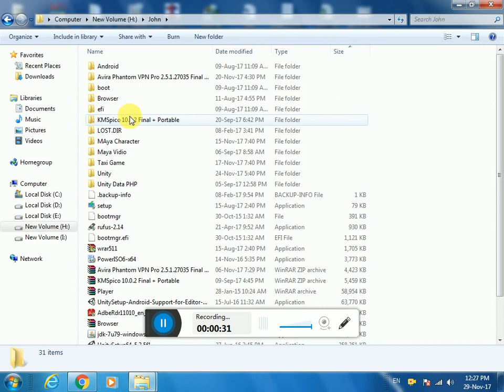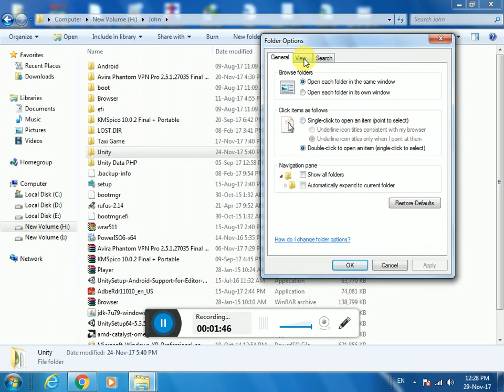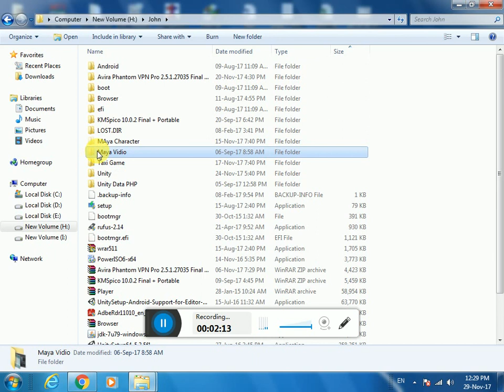நம்மளுடைய computer file எப்படி மறைச்சு வைக்கலாம் எந்தவித software இல்லாமல்